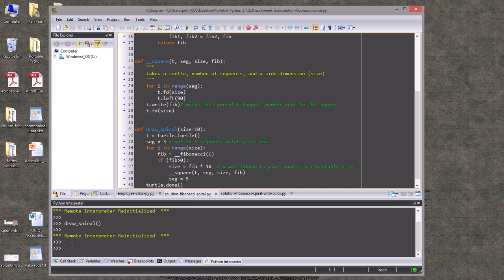Python turtle drawing Fibonnaci rectangles